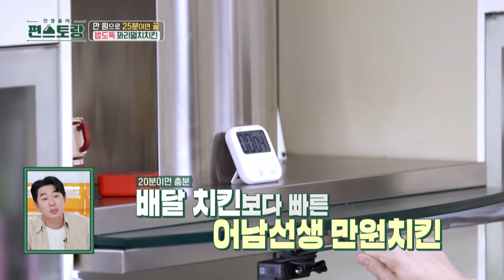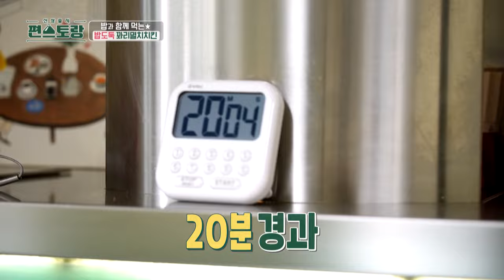Shishito Anchovy Chicken [Stars Top Recipe at Fun Staurant : EP192-3] | KBS WORLD TV 231016